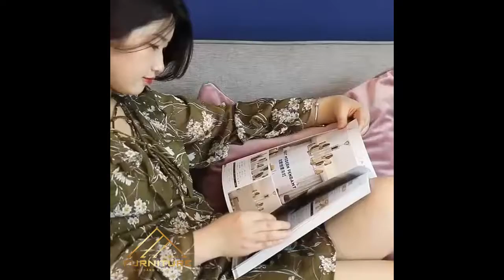ĐÈN CHÙM PHÒNG KHÁCH SANG TRỌNG - ĐẠI PHÁT FURNITURE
ĐÈN CHÙM PHÒNG KHÁCH SANG TRỌNG, đa dạng kiểu dáng, mẫu mã sang trọng, chất liệu bền đẹp, chất lượng cao, bảo hành lâu dài.

- Thiết kế sang trọng, phù hợp cho nhiều không gian
- Giá thành rẻ, chất liệu cao cấp bền đẹp
- Bảo hành chuyên nghiệp lâu dài
- Cam kết đèn chất lượng chính hãng
- Giao hàng tận nơi trên toàn quốc

ĐẠI PHÁT FURNITURE
🏡 Địa chỉ: 187/3 Trần Văn Đang, P11, Q3, HCM

© BẢN QUYỀN THUỘC VỀ DAIPHATGROUP